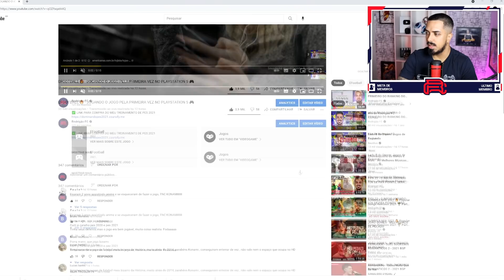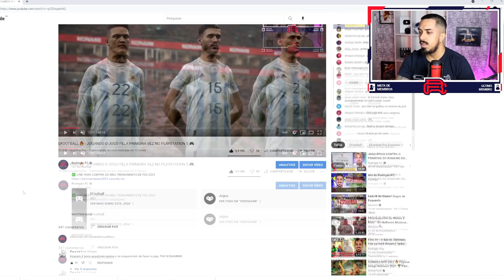O QUE EU ACHEI DO EFOOTBALL?? MINHA OPINIÃO SINCERA!